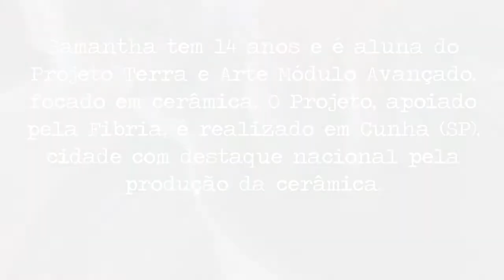Pessoas Únicas e Suas Historias - Samantha Siqueira (Cunha - SP)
Histórico Fibria.